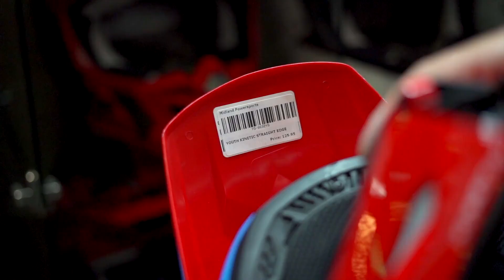How Michael Maledon Leads the Offense at Elway Powersports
What began with one powersport dealership back in 2021, has now turned into five powersports dealerships today for the folks at Elway Powersports. Just as owner John Elway orchestrated the offense for the NFL's Denver Broncos, Michael Maledon, president of Elway Powersports, leads the offense in the dealerships.
ZiiDMS, Dealer Management System — the heart of technology in your dealership and the engine that drives productivity and profitability.